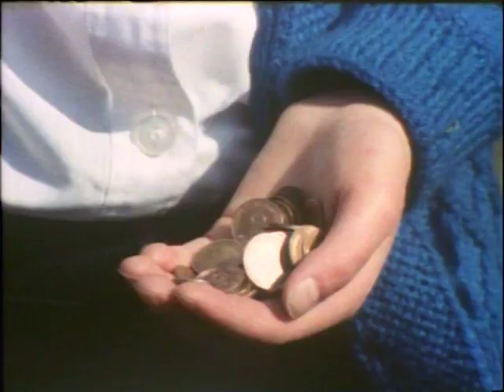Ostereierschibbeln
Bladersbach / Waldbröl 1980 – 11 min

Auf einer breiten, leicht abschüssigen "Eierbahn" lassen die Schulkinder ein Ei herabrollen,
um die bunten Ostereier zu treffen, die am unteren Ende der mit Flechtwerk eingezäunten
Bahn aufgereiht sind. Wer beim "Schibbeln" eines oder mehrere Eier anstößt, erhält vom Besitzer einen Pfennig - geht dabei das Ei kaputt, so wird es gleich seiner ursprünglichen Bestimmung zugeführt und verspeist.